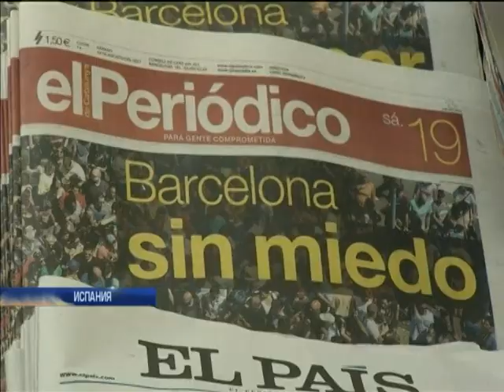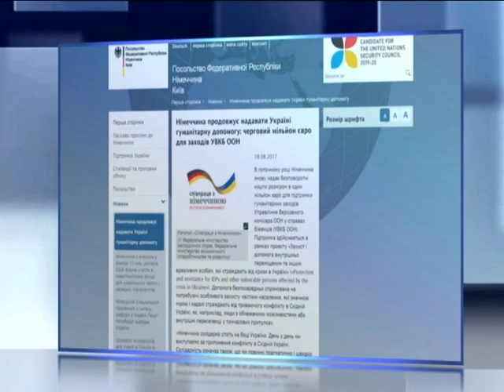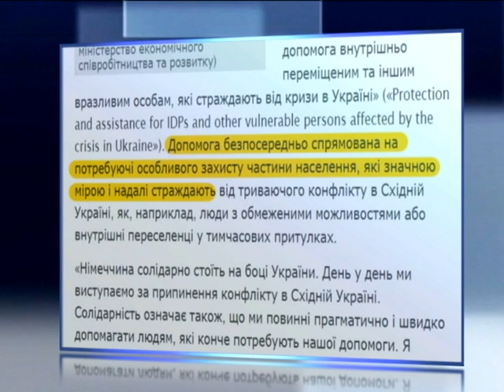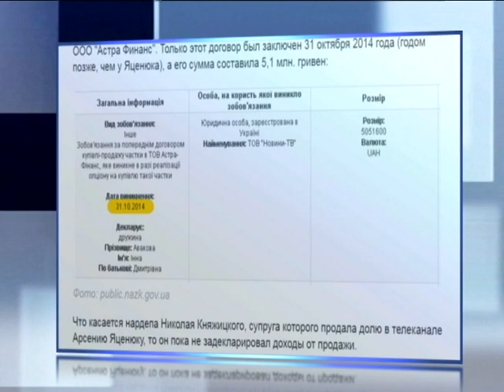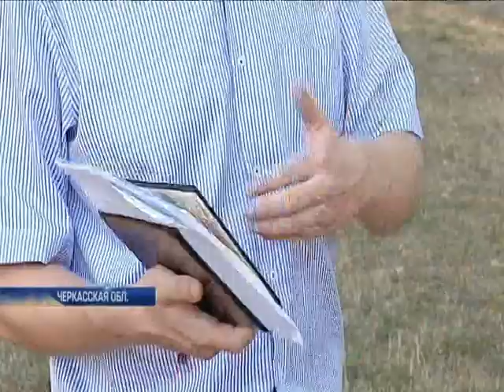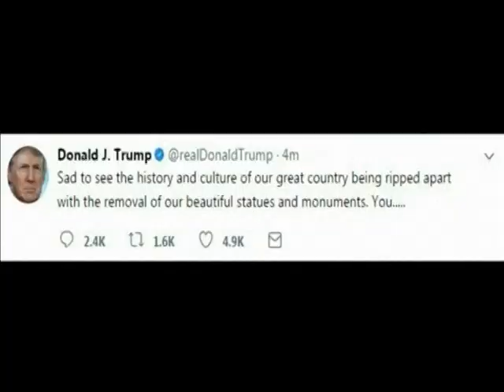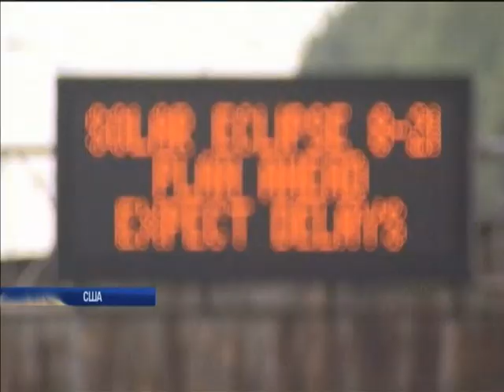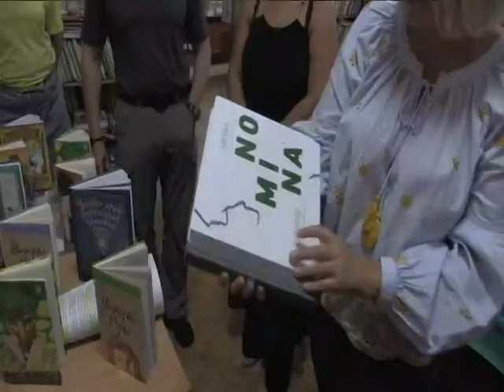Подробности, выпуск за 19 августа 2017 года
Смотрите в этом выпуске: Нападения - в Испании и Финляндии. Кто совершил кровавые атаки? Пламенный лес. Площадь пожара в Николаевской области достигла 50-ти гектаров! Возраст не помеха. Бриджит Макрон рассказала о жизни в новом статусе.